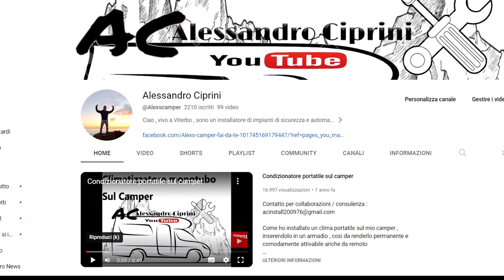Incontriamoci al salone del camper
Info per i miei iscritti.

Link Monitor

Tubo avvolgibile

Link acquisto

Link di acquisto consigliato :